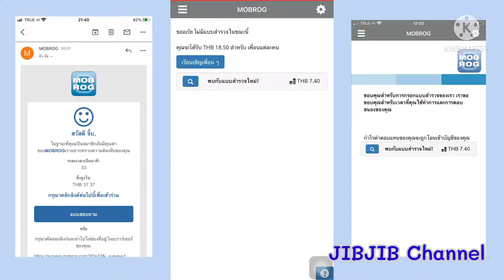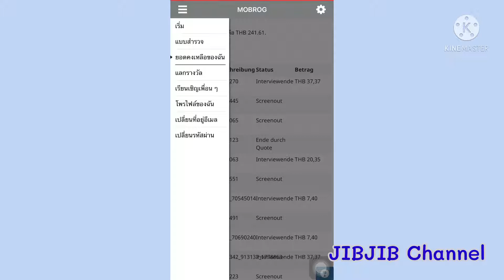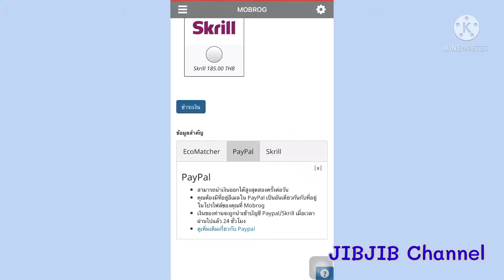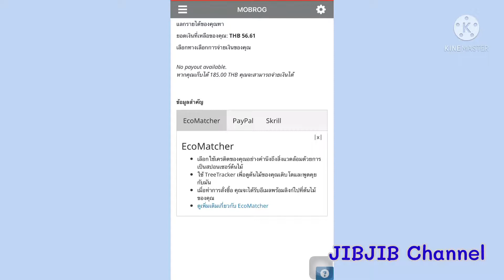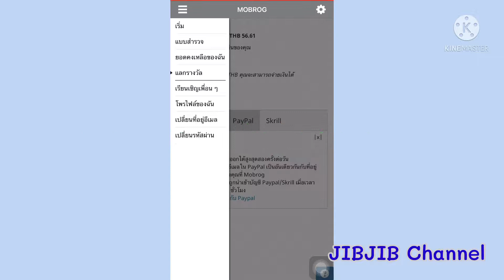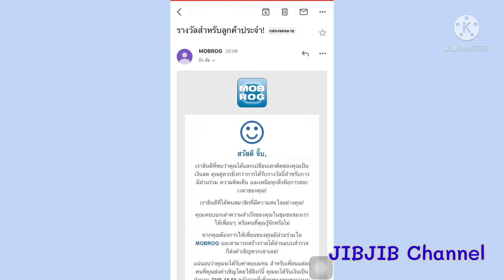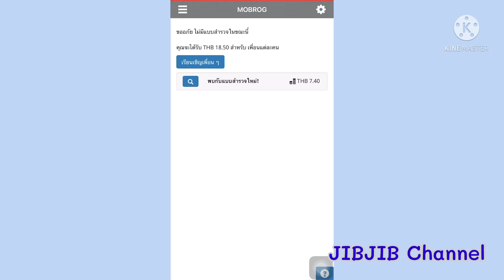แบบสอบถามออนไลน์ MOBROG SURVEYสอนถอนเงิน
มาหารายได้เสริมกับแบบสอบถามออนไลน์กับ MOBROG ทำได้ทั้งมือถือแอนดรอยด์ iOS และคอมพิวเตอร์หาเงินได้ในอินเตอร์เน็ต สามารถถอนเงินเข้า PayPal ได้เลยแลกขั้นต่ำคือ 185 บาทสามารถถอนได้แล้วหากใครสนใจกดที่ลิงค์ข้างล่างได้เลยเป็นประโยชน์ฝากกดติดตามกันด้วยนะครับ

หรือลิ้งค์เต็ม